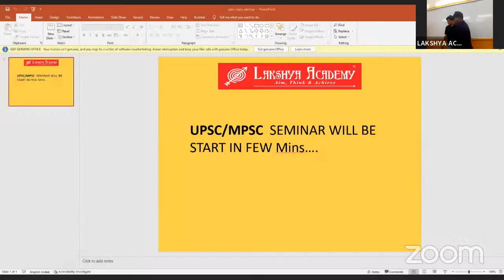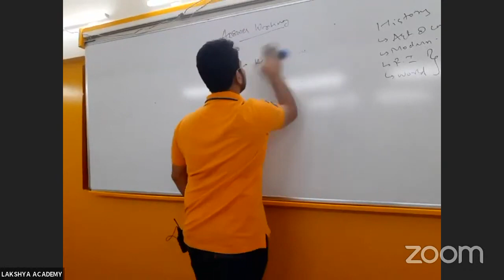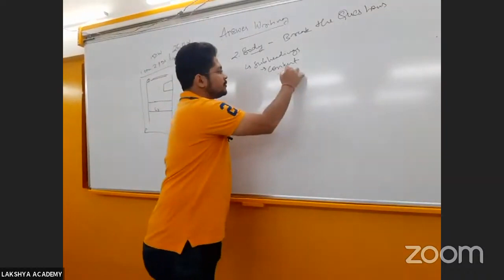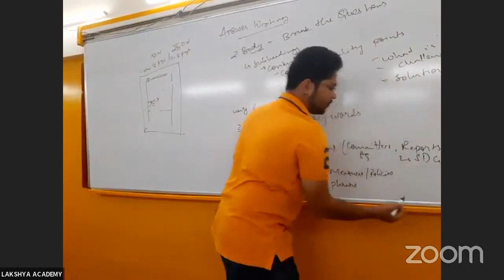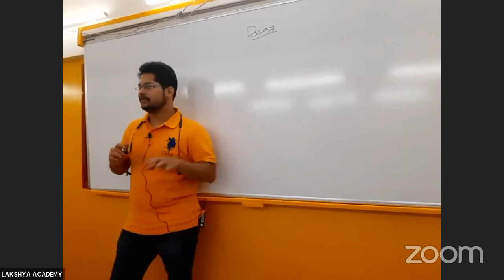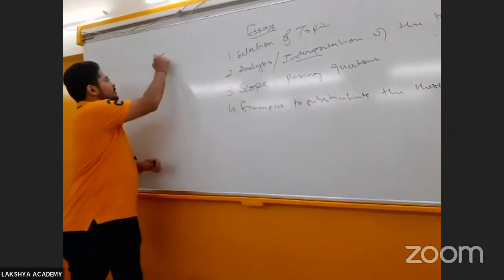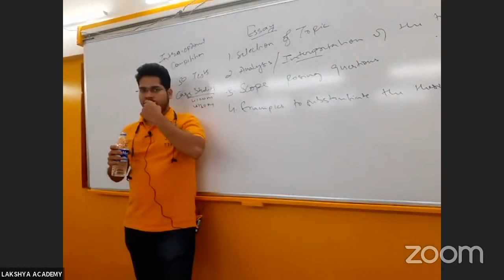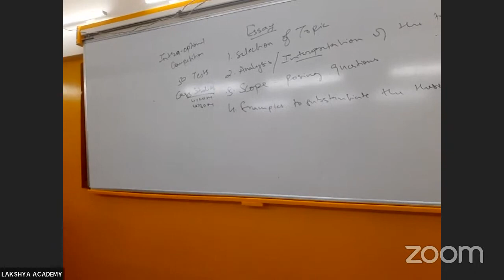Mr. ISHAN TIPNIS (IRS) - HOW TO PREPARE UPSC/ MPSC MAINS ANSWER WRITING GUIDANCE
MPSC परीक्षेबाबत संपूर्ण माहिती खालील you tube चॅनेल वर -

Branches :- Nerul / Panvel : 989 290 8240

MPSC MOCK INTERVIEW by LAKSHYA IAS ACADEMY

Below we Uploaded MPSC MOCK INTERVIEW videos of successful candidates

This video will help a lot of students to understand the process of interview.

UPSC MOCK INTERVIEW by LAKSHYA IAS ACADEMY

Below we Uploaded UPSC MOCK INTERVIEW videos of successful candidates

Branches
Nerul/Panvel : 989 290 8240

LAKSHYA IAS ACADEMY UPSC MPSC
LAKSHYA IAS ACADEMY IN NAVI MUMBAI
LAKSHYA IAS ACADEMY IN PANVEL
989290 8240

MPSC ACADEMY
UPSC ACADEMY
UPSC ACADEMY IN MAHARASHTRA
MPSC ACADEMY IN MAHARASHTRA
HOW TO PREPARE MPSC
MPSC ACADEMY IN PUNE
MPSC ACADEMY IN NAVI MUMBAI
MPSC ACADEMY IN NERUL
MPSC ACADEMY IN THANE
BEST MPSC ACADEMY IN NAVI MUMBAI
BEST UPSC MPSC ACADEMY IN NERUL
BEST UPSC MPSC ACADEMY IN NAVI MUMBAI
BEST UPSC MPSC CLASSES IN NAVI MUMBAI
BEST UPSC MPSC CLASSIC IN MUMBAI
BEST UPSC MPSC CLASSES IN PANVEL
Mpsc interview
How to prepare MPSC INTERVIEW
REAL MPSC INTERVIEW
UPSC INTERVIEW
HOW TO PREPARE UPSC INTERVIEW
REAL UPSC INTERVIEW
UPSC MOCK INTERVIEW
MPSC MOCK INTERVIEW
BEST UPSC INTERVIEW
BEST MPSC INTERVIEW